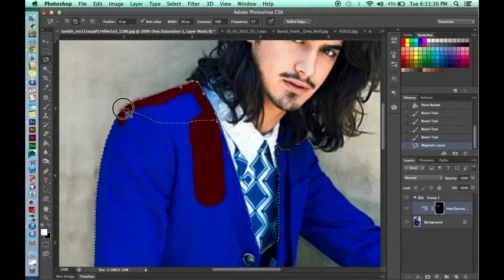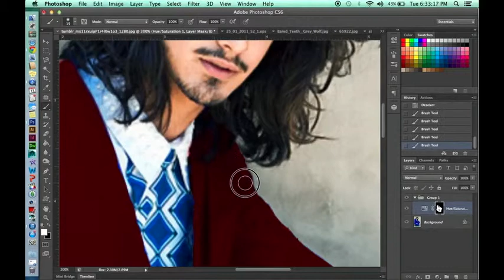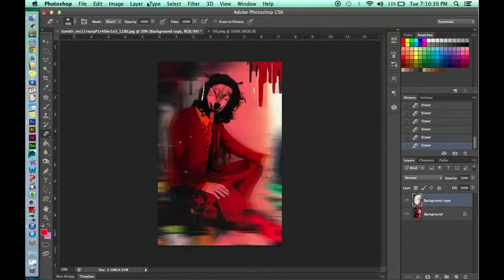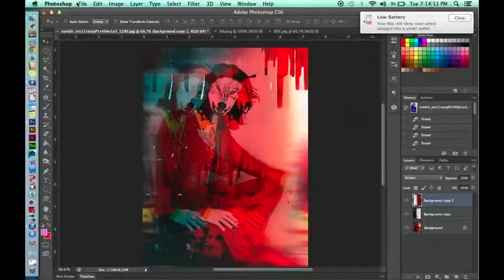Photoshop Quickie #4 - Anti Valentine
For Full Photo

Music
Rainbow in the Dark by Brandon* & Trumaine Lamar